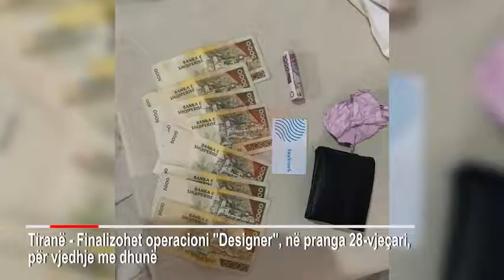SHKODRAWEB Media I Ja si u grabit filiali i NOA në Tiranë, me kapuç në kokë e levë në dorë